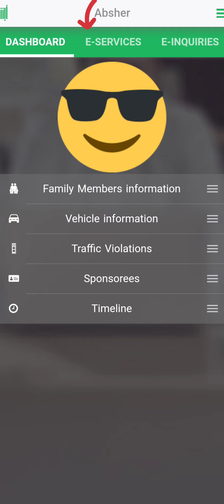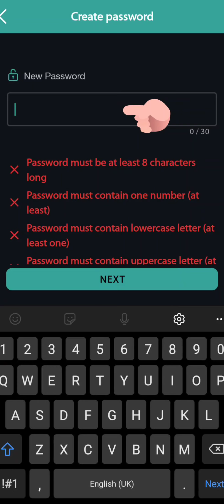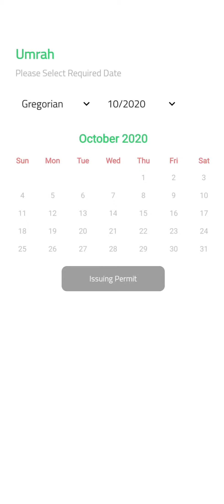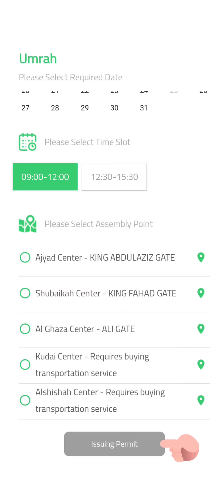تصريح العمرة | Umrah Permit عمرہ کرنے / مکہ / مد ينہ جانے کا طریقہ | How to Register for Umrah 2020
عمرہ کرنے / مکہ / مد ينہ جانے کا طریقہ